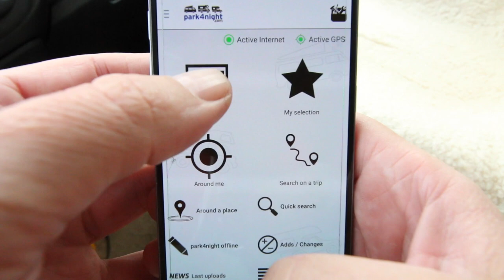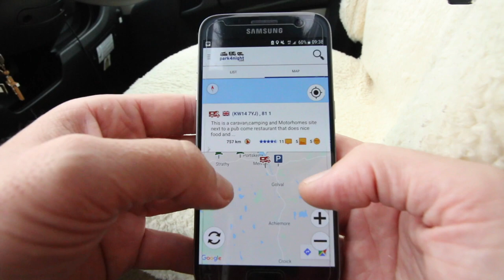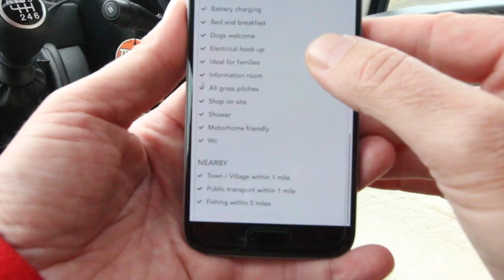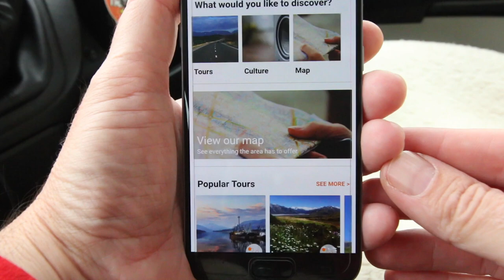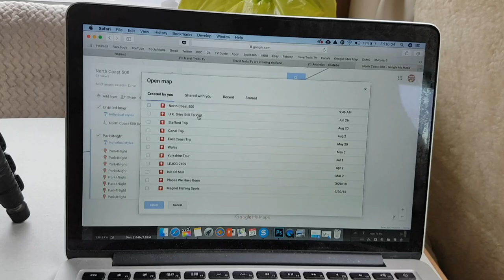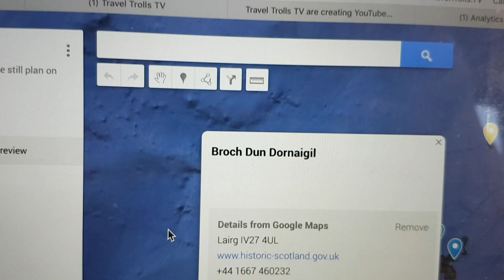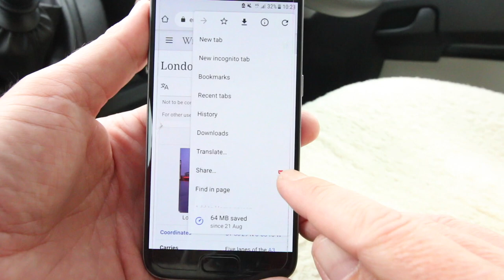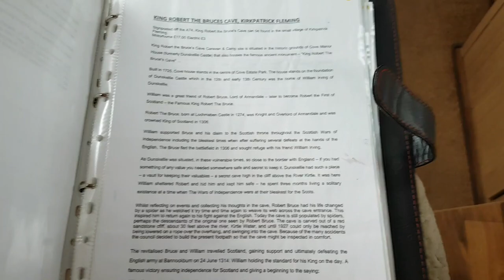How To Plan The Perfect Road Trip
If there's one thing Dan is actually good at it is planning his trips. Here he goes into great detail on how you can plan the perfect road trip if you are willing to put the effort in. Hopefully theres a few tips and apps here to help some people out.

Any mail can be sent to our Travel Trolls TV address:
IP33 9LS